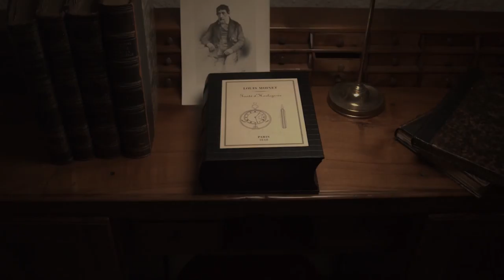Louis Moinet Memoris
Memoris, the first chronograph-watch -  the entire chronograph function has been shifted to the dial. This limited edition marks the start of a series of commemorative pieces dedicated to the bicentenary of the invention of the chronograph.